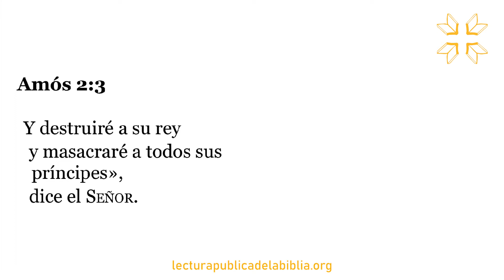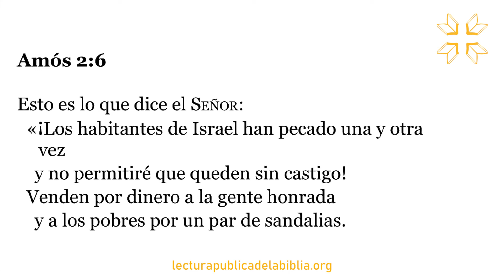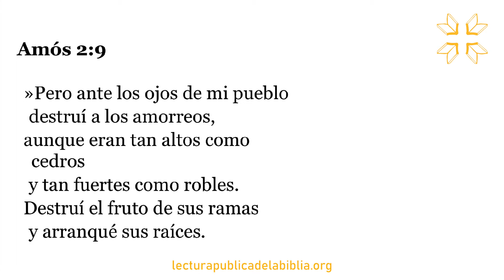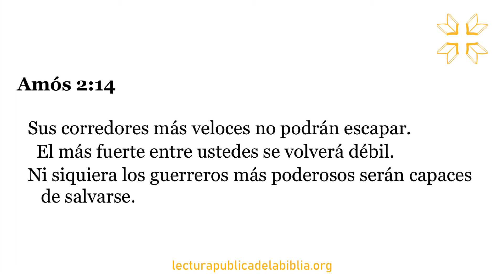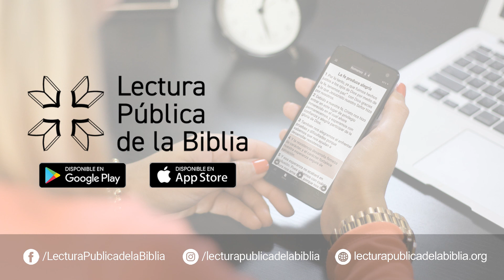Audio Biblia Dramatizada | Amós 2